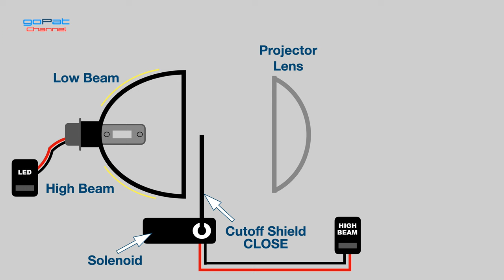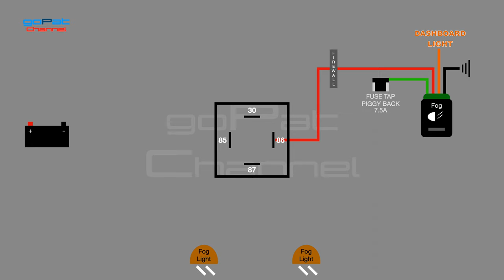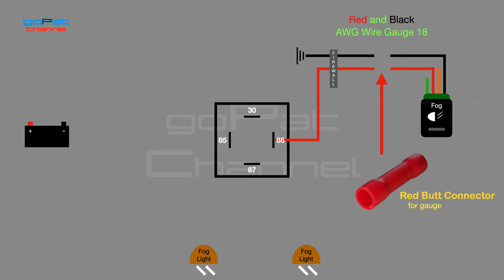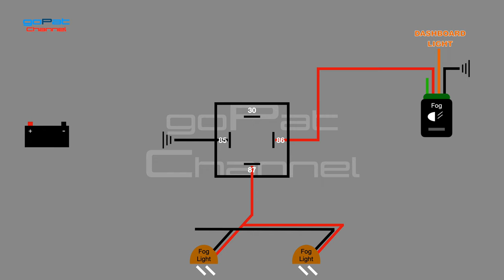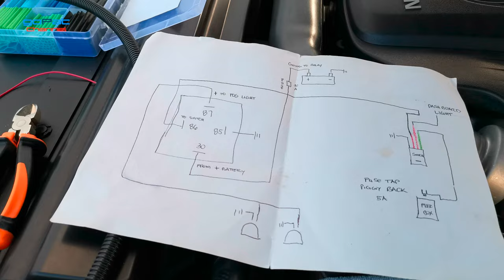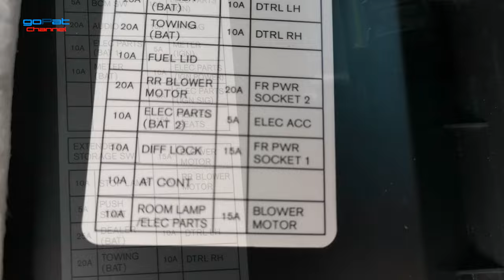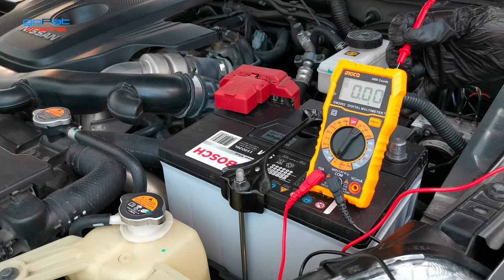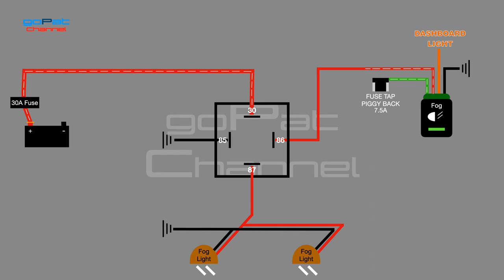Paano i-activate ang projector lamps high beam?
Paano ko ginawa ang harness para paganahin ang high beam ng
  projector lamps?
Paano ang wiring ng 4 pin switch?
Bakit kailangan ng wiring ang high beam?
Paano nga ba gumagana ang high beam ng mga bi-led o bi-xenon
   projector lamps
Ano yung pinning and de-pinning ng connector terminal?

Ito yung mga ginamit ko para maka buo ng wiring harness
Waterproof Electrical Connector

Fog lamps wiring harness kit
  No longer available from the Lazada store where I purchased

6mm braided red and black insulation
        No longer available from the Shopee store where I purchased